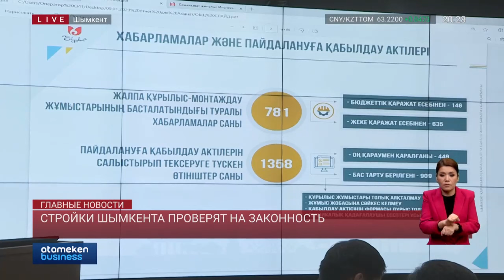Стройки Шымкента проверят прокуроры на законность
Прокуроры Шымкента возьмутся за городские стройки. Они проверят законно ли проводятся работы на новых объектах и тех, которые реконструируют. Только в прошлом году было выявлено 90 незаконных регистраций уведомлений о начале строительства. Кто-то, вообще, приступал к работе без правоустанавливающих документов. Причем таким способом в Шымкенте строили не только некоторые бизнес-объекты, но и жилые дома. А потом их еще умудрялись подключать к коммуникациям. Последнее особенно возмущает и прокуроров, и чиновников, и депутатов, ведь неправомерные подключения к тому же газу или электричеству запросто может привести к трагедии. Марина Низовкина продолжит тему.